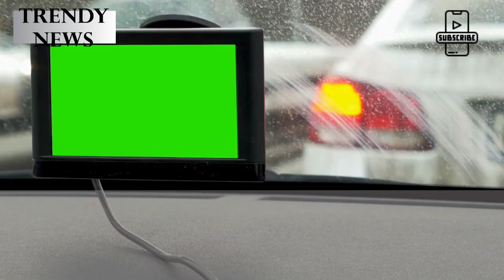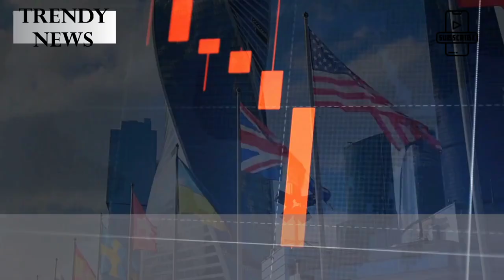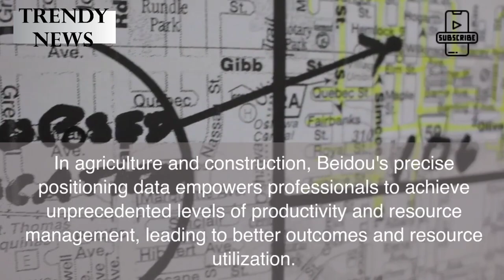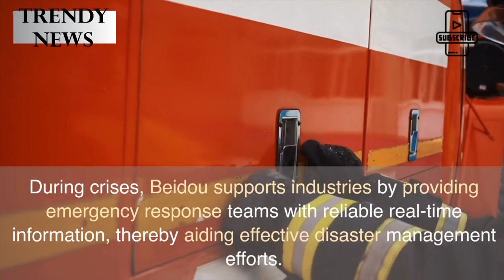Beidou Vs GPS- The Epic Clash of Navigation Giants! | 2023 Updates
Beidou vs. GPS: Navigational Giants

Beidou and GPS are global satellite navigation systems, each with its unique origin and purpose. GPS, pioneered by the U.S., has long been the standard for precise navigation. In contrast, China's Beidou has rapidly risen as a challenger, aiming to provide accurate positioning for civilian and military applications. As these systems vie for dominance, they shape the future of navigation, influencing industries and geopolitics worldwide